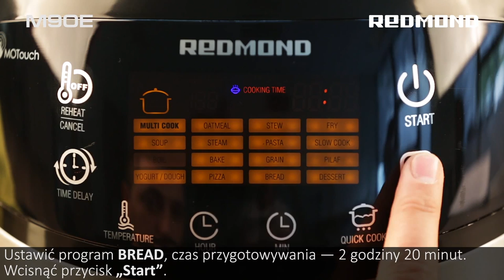Chleb pszenny - Multicooker REDMOND M90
Życzymy smacznego!
zespół REDMOND